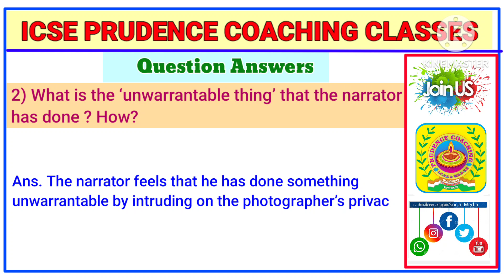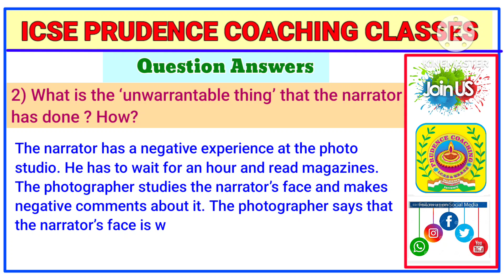With The Photographer by Stephen Butler Leacock Questions Answer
With The Photographer by Stephen Butler Leacock

🔸As soon as No Sooner Had No Sooner Did Scarcely Had  Hardly Had Transformation of Sentence part 2👇

🔸Voice change in the easiest way | Zero to Hero | Remember an easy song and solve all types of Questions👇

And my dear students if you are benefited from this video then don't forget to  Subscribe, Share and like our videos.It simply costs nothing for you but your little effort will motivate us to be more helpful in your studies. Let us know about your requirements and doubts too with your valuable comments. We will help you for sure.😊😊😊😊😊